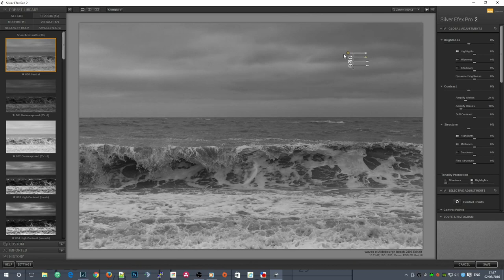Waves - Aldeburgh - Dogwood52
WEEK 23 Landscape: Weather

And get on our mailing list to stay up to date on my news  and photography: